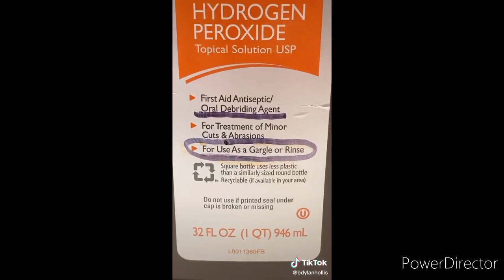The Best of B. Dylan Hollis Compilation #2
Finally decided to Do anotha comp featuring Hollis! Besides that, go check him out before or after you watch this comp! He's Amazing! :D
hope you guys enjoy this ^W^